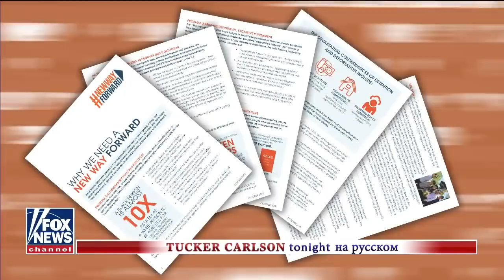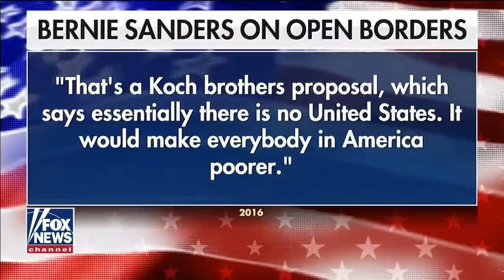Новый иммиграционный законопроект [Такер Карлсон на русском]